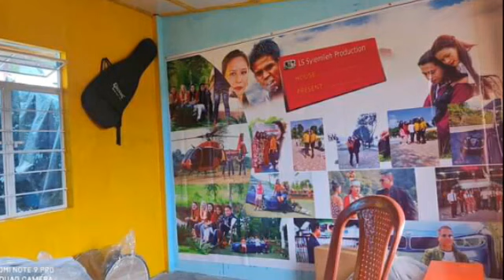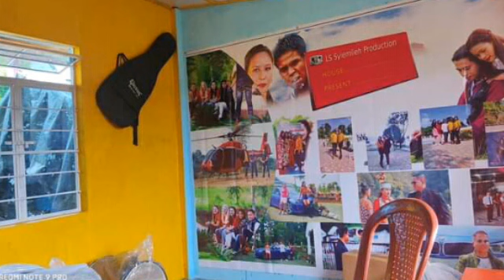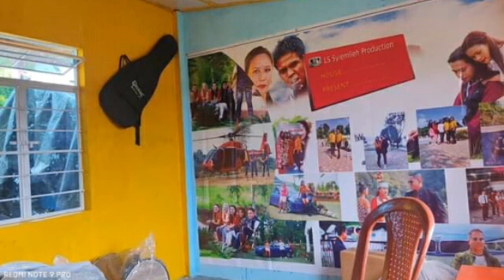Anthony khyriem composed song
Producer lansius syiemlieh